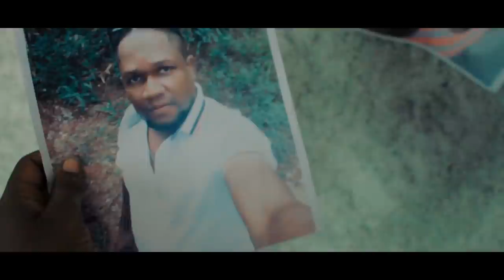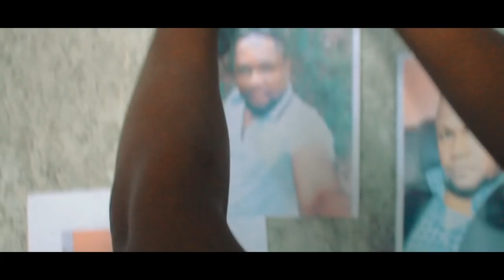WEB SERIE UN HOMME POUR 4/ PART 8.